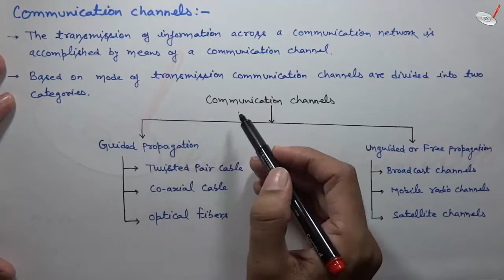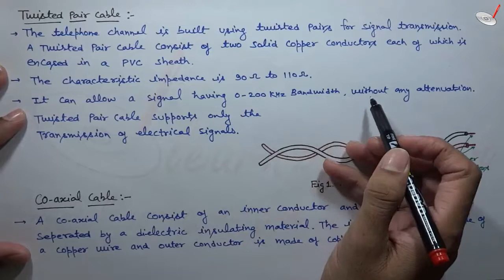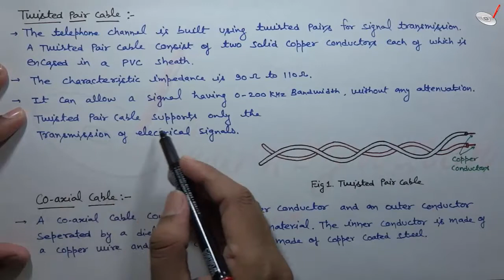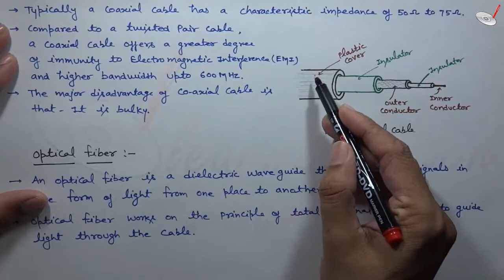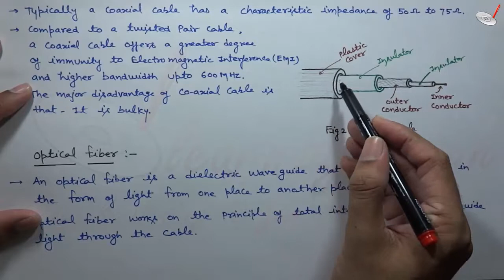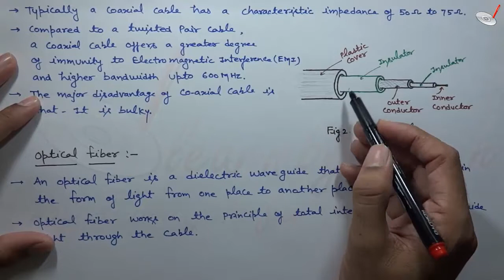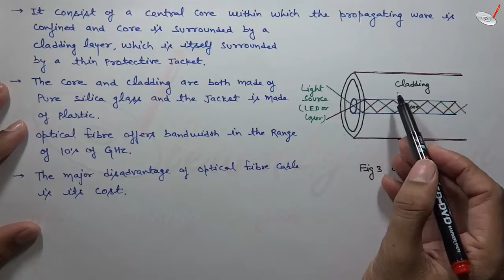Communication Channels | Hindi/ Urdu | Communication System by Raj Kumar Thenua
After watching this video you will be able to:
1. Explain the requirement of the communication channel.
2. Categorize communication channels.
3. Explain Twisted pair cable, Co-axial cable, and Optical fiber cable.
4. Differentiate between guided and unguided communication channels.

What are Communication Channels?
The transmission of information across a communication network
is accomplished by means of a communication channel.

This video will help you to understand the types of communication channels.